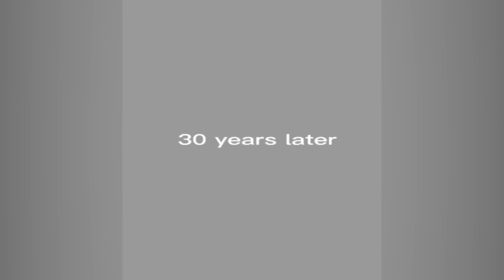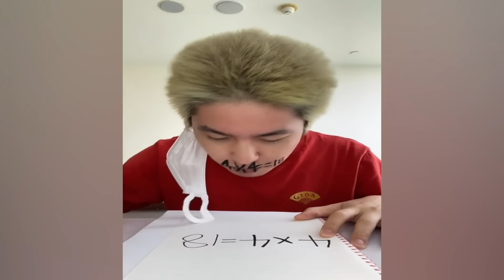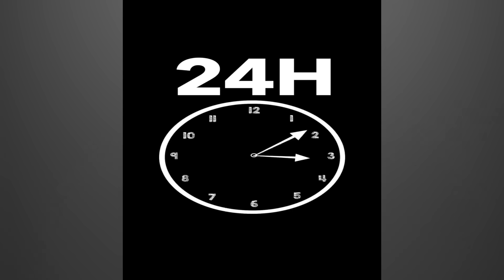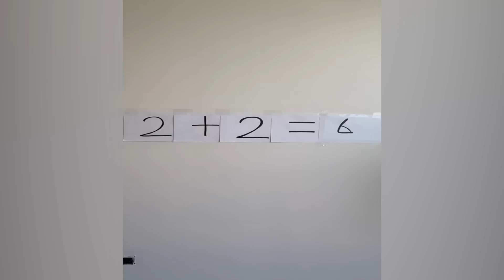CRAZIEST Sagawa1gou Funny TikTok Compilation | Try Not To Laugh Watching Cactus Dance Challenge